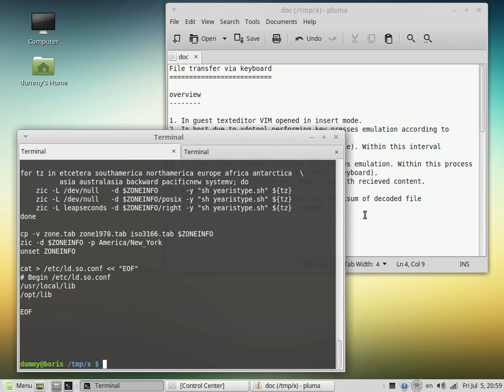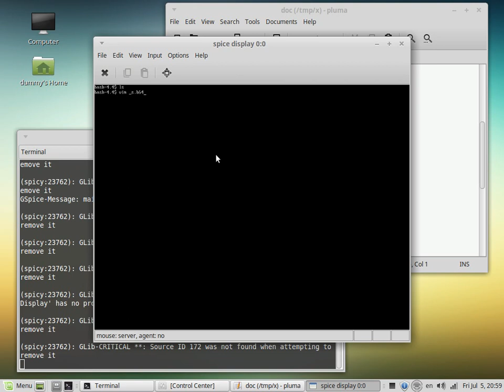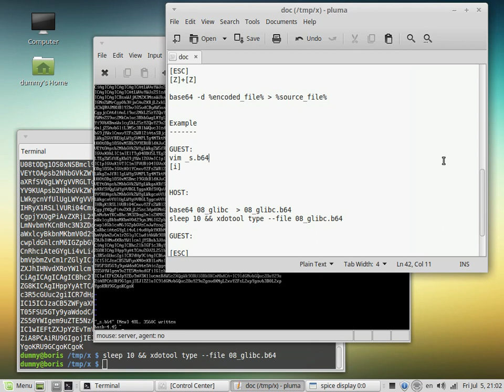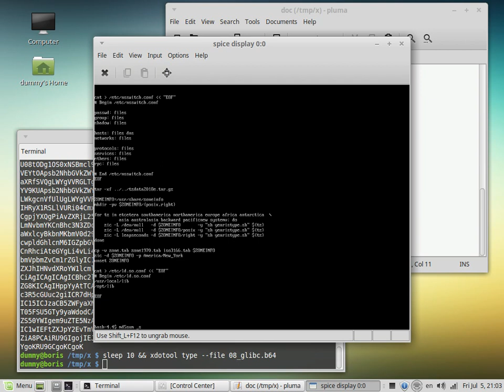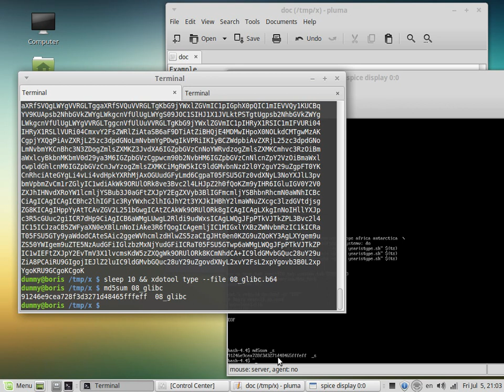File transfer via keyboard (Linux host)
If you build your own copy of Linux From Scratch it can be needed to transfer files from host to client. Commands can be typed manualy but you can make a typo. Typo in compilation proccess can lead to errors and hard to find.

Using batch files is better way to run commands. If you have disk or network access everything is ok. But if you don't have   disk or network access to client?

Transfer files via keyboard  is solution!

In this video shown how to tranfer file to guest via vim, xdotool, base64, md5sum tools from GNU/Linux host.